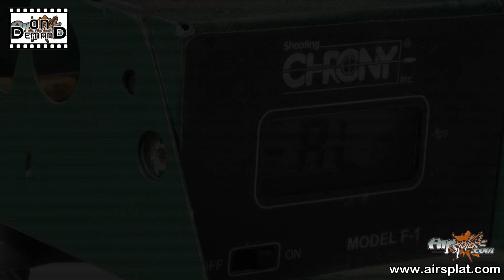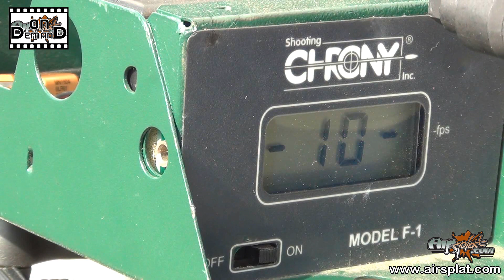AirSplat OD - Echo 1 M14 Socom AEG Rifle Ep 82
**ALL Airsoft guns require 1/4" Orange Tips**
Jake and Kristen Review the Echo 1 Socom M14 AEG Rifle. It comes with a polymer stock, full metal upper, barrel, and charging handle. The build quality far surpasses china made M14's of the same price range, and comes with Echo 1's quality build and quality control. What are Jake and Kristens take on it? Wwatch to find out,shooting course, chrono and features review are provided.